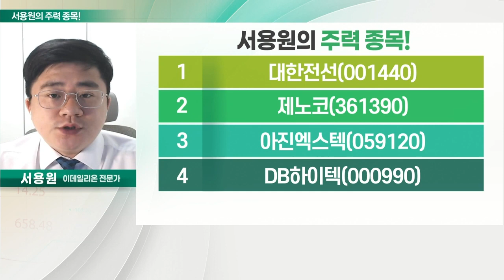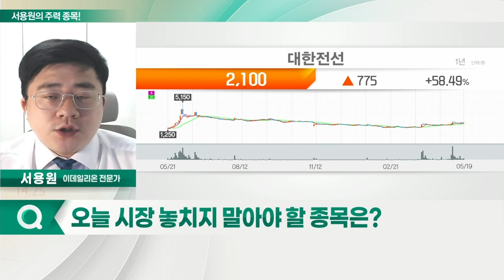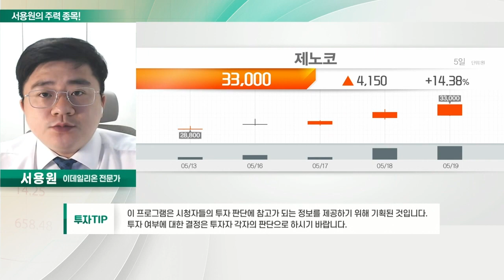대한전선, 제노코, 아진엑스텍, DB하이텍_서용원의 주력 종목 (20220520)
1. 대한전선(001440)
2. 제노코(361390)
3. 아진엑스텍(059120)
4. DB하이텍(000990)

- 원자력 발전소용 케이블
- 탈원전 정책주
- 호반그룹 시너지 효과
- 조정 시 공략 가능

제노코(361390)
- 우주 개발사업·무장 헬기 전투기 사업
- 2분기 최대 실적 기대
- 한미정상회담 기대감
- 기관 매수 강세